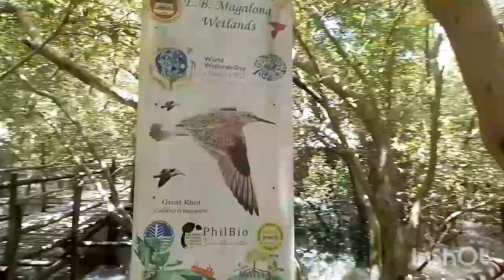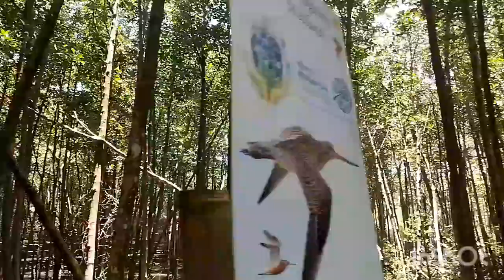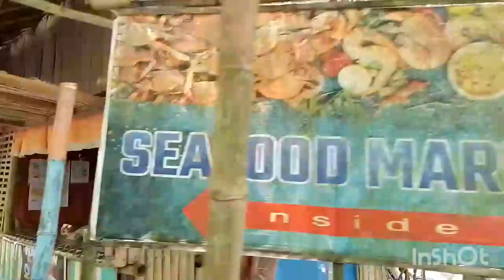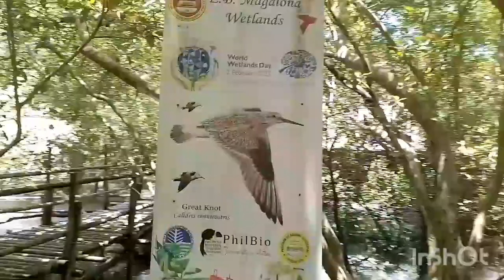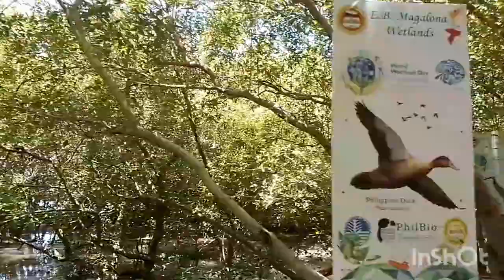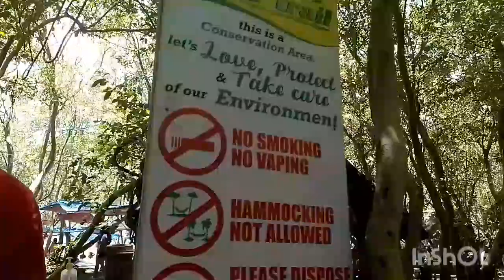Eco trail EB Magalona MARAMING SALAMAT PO SA NAG INVITE SA AKIN DITO SOLID KA TALAGA IDOL